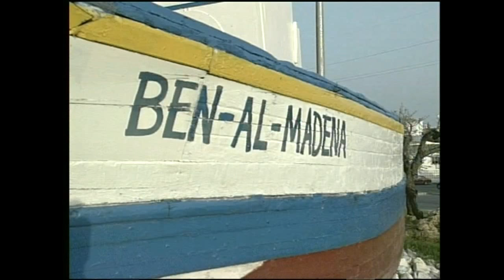Marife de Triana - Inaguracion Glorieta Benalmadena